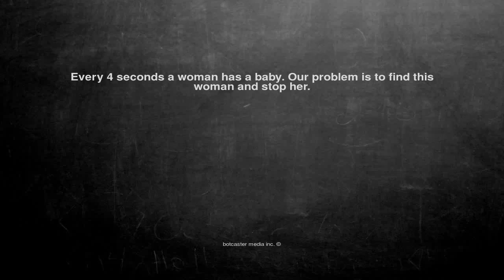Ok, here is the joke. Every 4 seconds a wo...